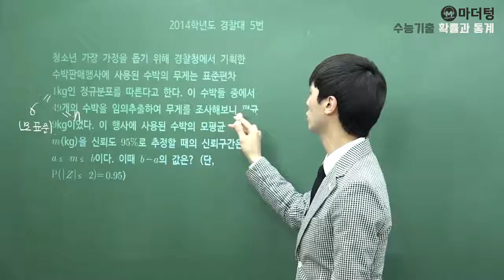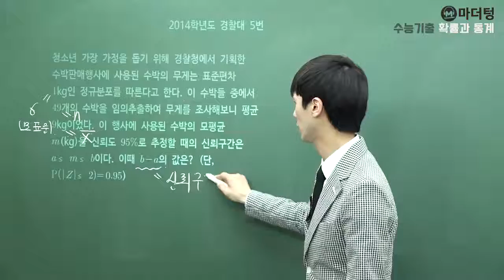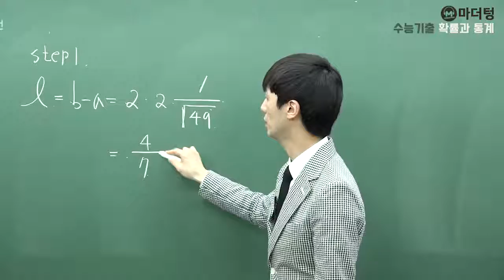[마더텅] [확률과 통계] 2014학년도 경찰대 5번 (풀이 : 손광현 선생님)